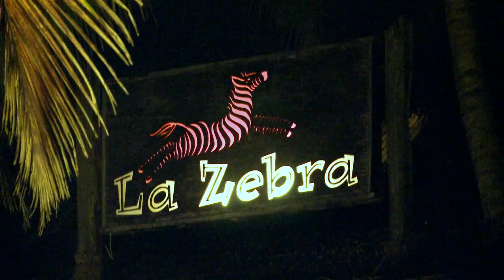LA ZEBRA FREE SALSA LESSONS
FREE SALSA LESSONS every Sunday evening from 6-7pm at the La Zebra Hotel and Restaurant on the Tulum Beach. This is a beginners class. After the lessons try out your new dance moves to a live Latin Band from 8pm-11pm.  It's all FREE
Dress is casual.  All ages welcome